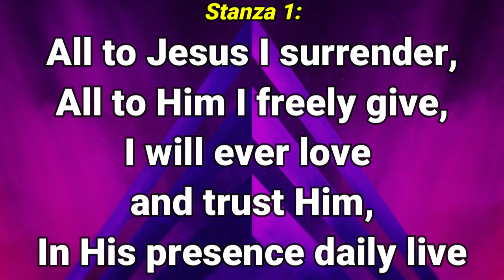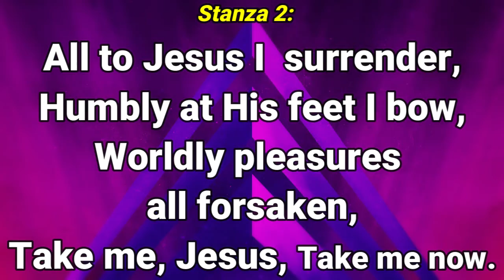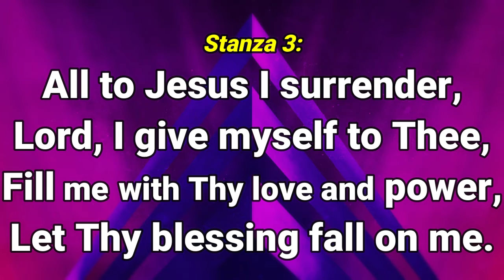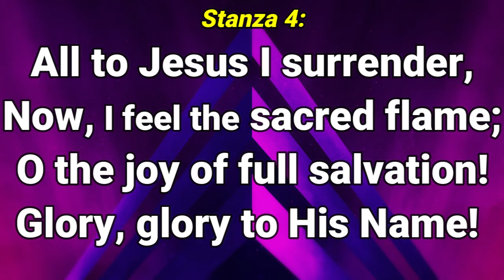GHS 092 I Surrender All